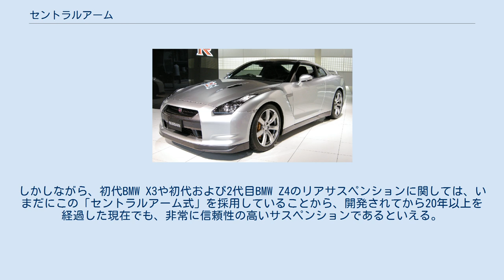セントラルアーム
セントラルアームは、BMW・Z1のために開発された、BMW初のマルチリンク式サスペンションであるといわれている。
その後、3シリーズ(E36・E46・E83「X3」）やBMWZ4（E85・E86・E89）などに採用された。
正式名称は、「セントラルアーム式・リアアクスル」であり、BMW独自の後輪用のサスペンションを構成している。
 構造は、一種の「マルチリンク式サスペンション（4リンク）」であるが、サイドシルの後端につながった頑強なコントロールアーム、ならびにデフの横につながった長いセントラルアームによって、ストロークが長く取れ、理想に近いジオメトリーが取れるのが特徴である。
また、デフの両脇には、アッパーラテラルリンク（その位置には樽型のコイルスプリングがある）とロアラテラルリンクが左右一対に備わっており、合計4リンクとして後輪の車重を支持している。
もともとは、BMW3シリーズのE30の頃まで踏襲され続けてきた従来の後輪用セミトレーリングアーム式サスペンションを基本として、より進化・発展させた構造である。
しかし、当初はBMW Z1のために開発されたサスペンションではあるものの、その一方ではセミトレーリングアーム式サスペンションの限界、すなわち後輪駆動車(FR)で急発進および急加速をさせるとリアが沈み、車が上を向くといった症状を改善する目的で開発された経緯がある。
従って、この「セントラルアーム式」が開発されて、E36以降のBMW 3シリーズなどに採用されてからは、このような症状がほとんど見られなくなったことなどから、走行安定性がさらに向上したものと考えられる。
以上のような経緯から、BMWのみならず、他社メーカーもセミトレーリングアーム式サスペンションをより進化・発展させた形で、その後の主流となるマルチリンク式サスペンションやダブルウィッシュボーン式サスペンションのような最新式のサスペンションを研究・開発してきた。
 この「セントラルアーム式」から、E39以降のBMW5シリーズおよびE90以降の3シリーズ、初代1シリーズなどにも採用されている、新世代の「インテグラルアーム式（5リンク）」へとさらなる進化・発展を遂げていったのである（これに関する詳細なる説明は、BMW・1シリーズの項を参照）。
しかしながら、初代BMW X3や初代および2代目BMW Z4のリアサスペンションに関しては、いまだにこの「セントラルアーム式」を採用していることから、開発されてから20年以上を経過した現在でも、非常に信頼性の高いサスペンションであるといえる。